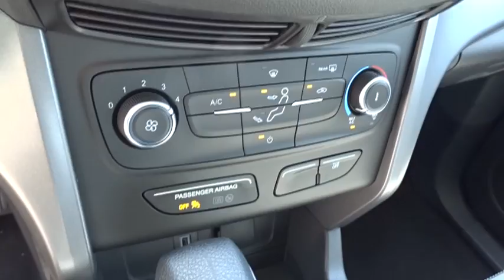2017 Ford Escape Columbus, Lancaster, Central Ohio, Newark, Athens, OH CP17046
2017 Ford Escape
2017 Ford Escape S FWD - Stock#: CP17046 - VIN#: 1FMCU0F74HUA91442

2840 N. Columbus St.